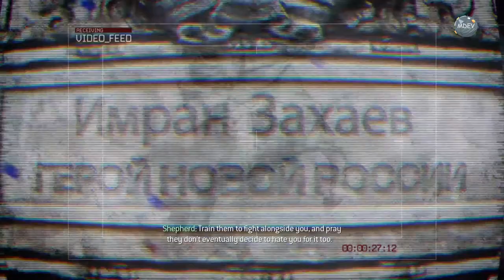A harder CQB test | #0 MW2 without music